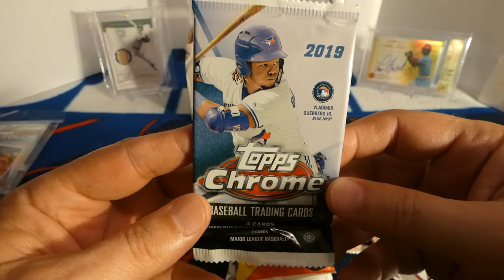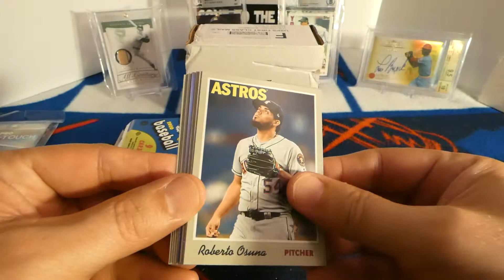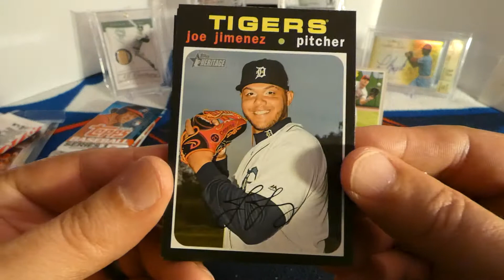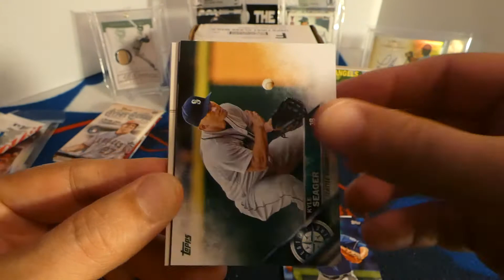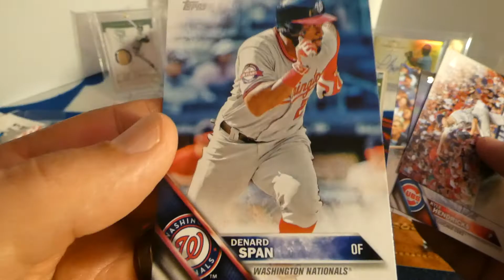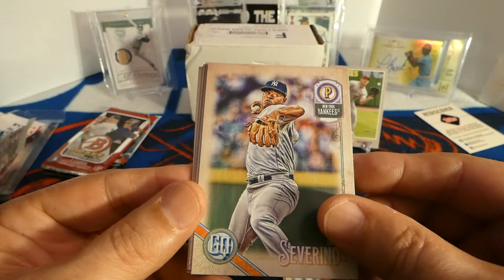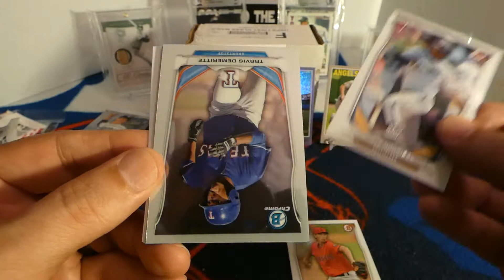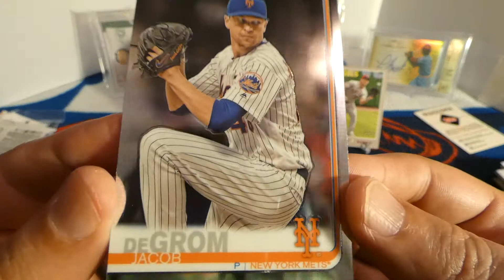Boombox Time! Boom it was! Something was biting....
June edition of boombox.  Very nice box for this month.  Stay safe. Stay healthy. Appreciate all of you!